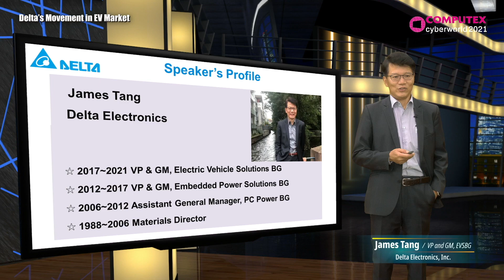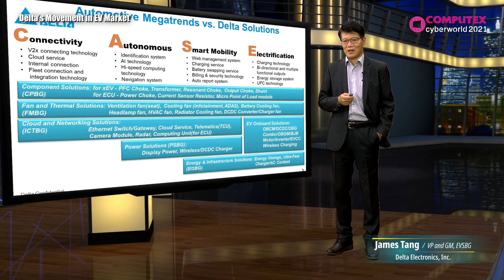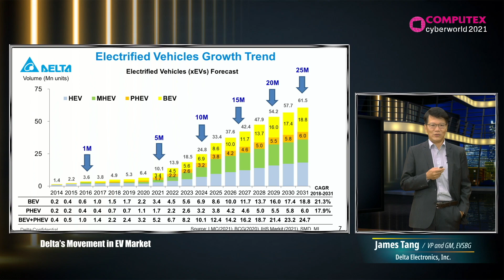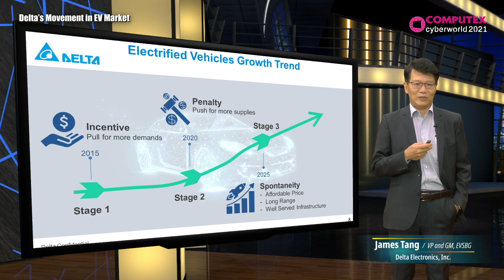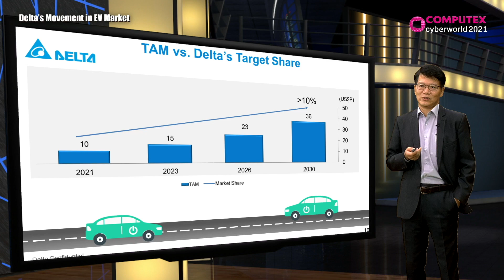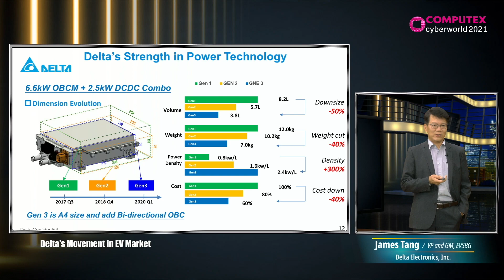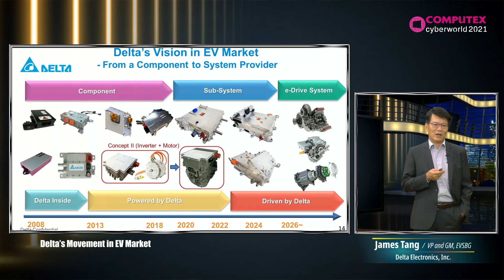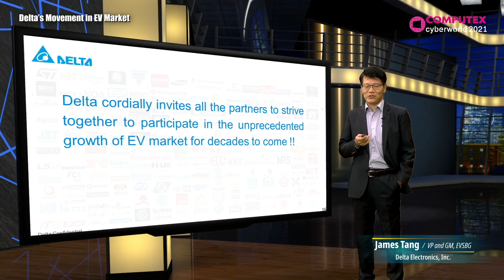COMPUTEX FORUM 2021_Future Car_Car Electronics_Delta_James Tang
Delta's Movement in EV Market
台達在電動車市場的佈局

Delta Electronics, Inc.
James Tang
VP and GM, EVSBG
台達電子工業股份有限公司
唐修平
台達電動車方案事業群  副總裁暨總經理